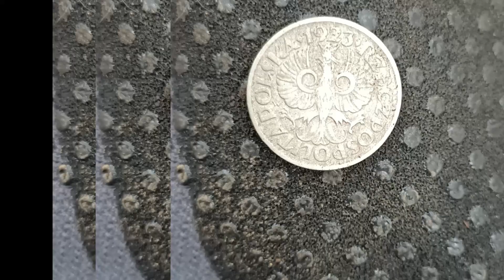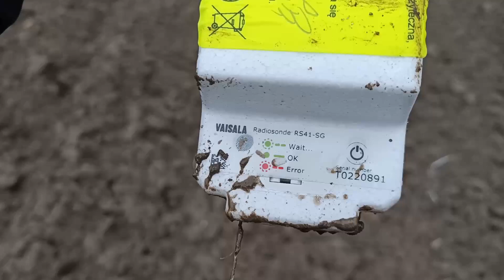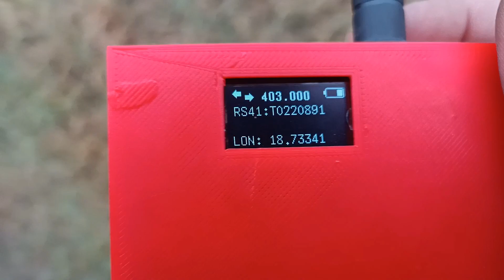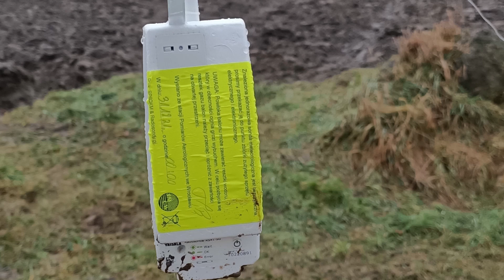Dziś nie szukamy Wykrywaczem poszukiwania radiosondy meteo FAJNA ZABAWA ! 2022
Witam serdecznie dziś nietypowa zabawa szukamy radiosondy meteo

sondy latają o godzinach 12-15,23-01

🟠Obudowa wydrukowana na drukarce 3d

🟠zasilanie ogniwo 18650